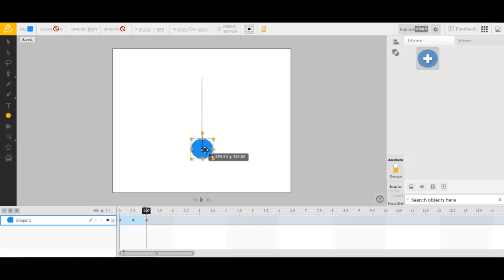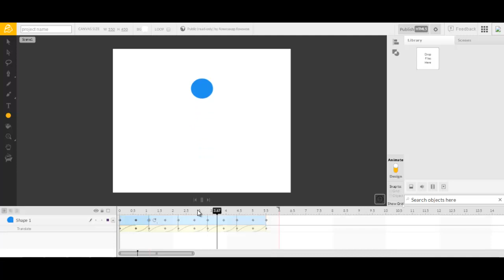Мячик в поле сил тяжести Animatron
Как заставить мячик скакать в соответствии с законами физики